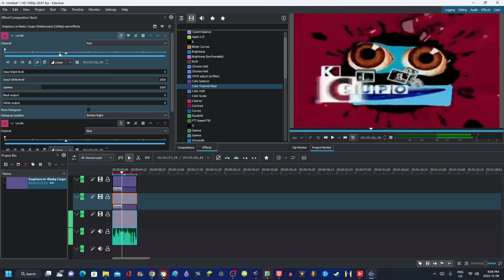How to make RGB to BGR on Kdenlive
Don't steal.

Software/Website/VST Used:
Kdenlive